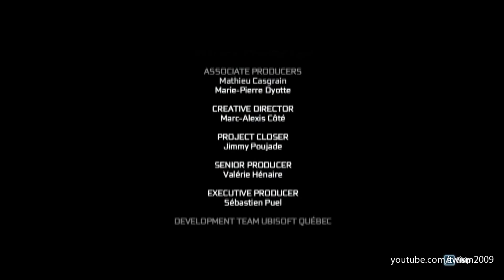Assassins Creed 3 - Tyranny of King Washington (DLC) - Full Ending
ASSASSINS CREED 3 TYRANNY OF KING WASHINGTON THE REDEMPTION FULL ENDING NO COMMENTARY